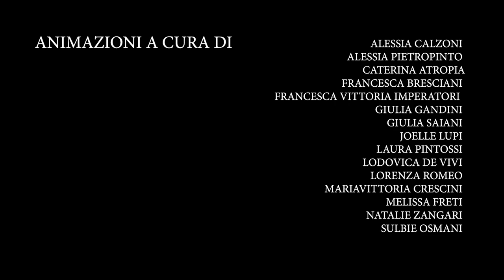buco nero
piccole esercitazioni in stopmotion partendo da un buco nero.
Realizzato con le studentesse del corso di Didattica della multimedialità A.A 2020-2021
Accademia di Belle Arti SantaGiulia di Brescia Docente Vinz Beschi